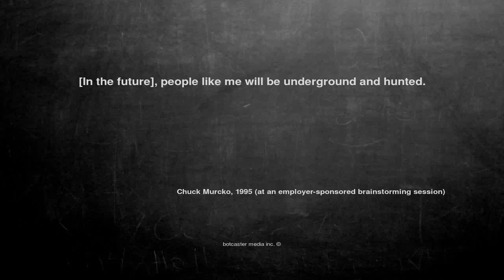Ok, here is the joke. [In the future], peo...